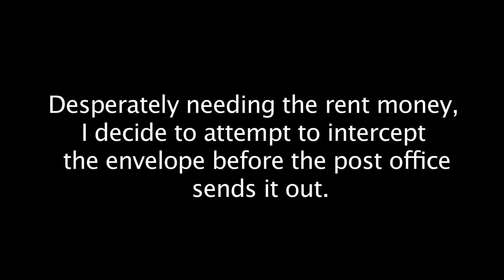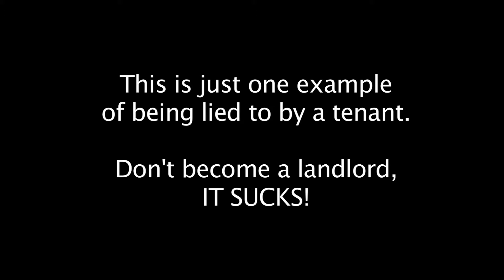Being a LandLord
The Great Bamboozler gets bamboozled